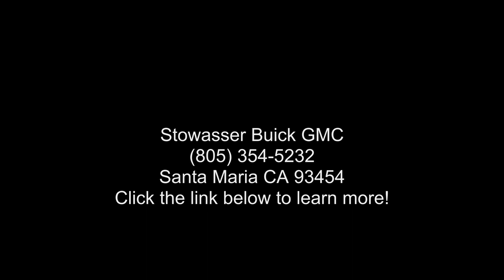2021 GMC Sierra 1500 Crew Cab Short Box 2-Wheel Drive Den...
Certified 2021 GMC Sierra 1500 Crew Cab Short Box 2-Wheel Drive Denali, satin steel metallic exterior, jet black interior, 6, 3.0l, automatic, rwd, 19,901 miles, Stock U10541, VIN: 3GTP8FET0MG385428,